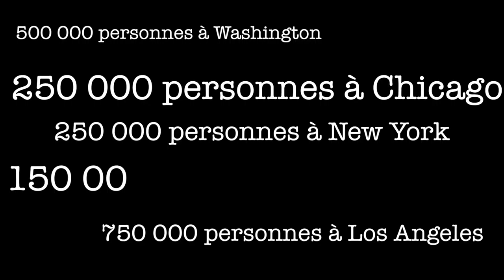WOMENSMARCH à New York ! 😾✊ Harmony Lu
Samedi, un jour après l'élection du nouveau président des Etats-Unis, des millions de personnes se sont rassemblées de par le monde pour montrer leur mécontentement. Nous étions près de 250 000 à New York !

BONS PLANS !